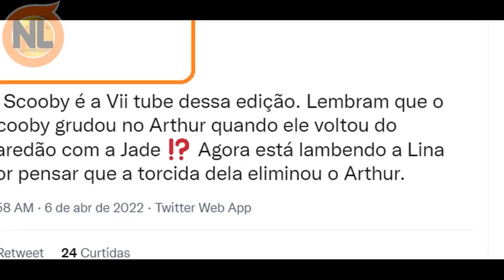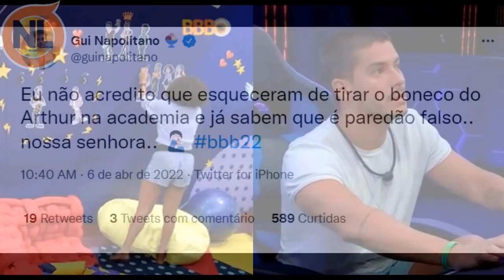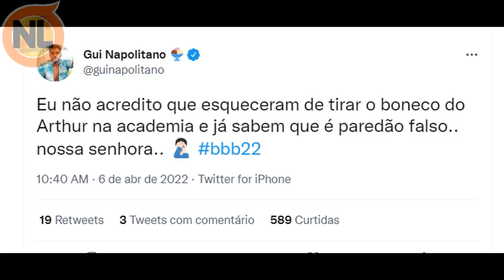Após Jessi Descobrir Paredão Falso, Arthur Ver de Scooby, Boninho Vai T0M4R AT1TUD3 que CH0C4?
BBB, BBB22: Arthur no Quarto Secreto. BBB22 ao vivo, Cards de poderes quarto secreto, Scooby, Lina e PA, confira o vídeo completo

Atuais participantes do BBB22
Arthur Aguiar (Arthur), Lucas, Paulo André (PA), Douglas Silva (DG), Pedro Scooby (Scooby),  Natália, Jessilane (Jessi), Linn da Quebrada (Lina), Gustavo, Eliezer (Eli).